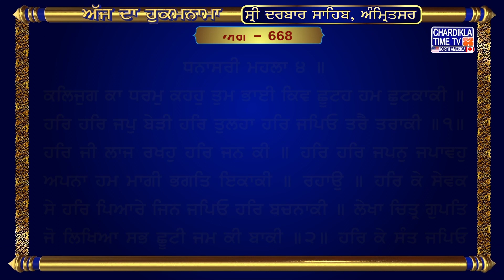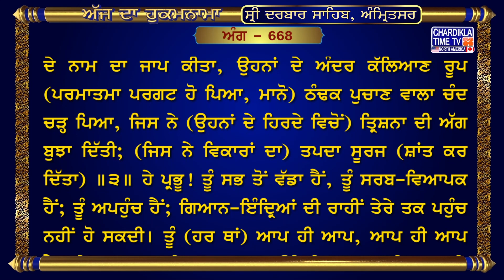Hukamnama Sri Darbar Sahib sridarbarsahib sridarbarsahibamritsar goldentempleshriamritsersahib🙏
8, May 2024
ਅੰਗ :- 668

ਕਲਿਜੁਗ ਕਾ ਧਰਮੁ ਕਹਹੁ ਤੁਮ ਭਾਈ ਕਿਵ ਛੂਟਹ ਹਮ ਛੁਟਕਾਕੀ ॥ ਹਰਿ ਹਰਿ ਜਪੁ ਬੇੜੀ ਹਰਿ ਤੁਲਹਾ ਹਰਿ ਜਪਿਓ ਤਰੈ ਤਰਾਕੀ ॥੧॥ ਹਰਿ ਜੀ ਲਾਜ ਰਖਹੁ ਹਰਿ ਜਨ ਕੀ ॥ ਹਰਿ ਹਰਿ ਜਪਨੁ ਜਪਾਵਹੁ ਅਪਨਾ ਹਮ ਮਾਗੀ ਭਗਤਿ ਇਕਾਕੀ ॥ ਰਹਾਉ ॥ ਹਰਿ ਕੇ ਸੇਵਕ ਸੇ ਹਰਿ ਪਿਆਰੇ ਜਿਨ ਜਪਿਓ ਹਰਿ ਬਚਨਾਕੀ ॥ ਲੇਖਾ ਚਿਤ੍ਰ ਗੁਪਤਿ ਜੋ ਲਿਖਿਆ ਸਭ ਛੂਟੀ ਜਮ ਕੀ ਬਾਕੀ ॥੨॥ ਹਰਿ ਕੇ ਸੰਤ ਜਪਿਓ ਮਨਿ ਹਰਿ ਹਰਿ ਲਗਿ ਸੰਗਤਿ ਸਾਧ ਜਨਾ ਕੀ ॥ ਦਿਨੀਅਰੁ ਸੂਰੁ ਤ੍ਰਿਸਨਾ ਅਗਨਿ ਬੁਝਾਨੀ ਸਿਵ ਚਰਿਓ ਚੰਦੁ ਚੰਦਾਕੀ ॥੩॥ ਤੁਮ ਵਡ ਪੁਰਖ ਵਡ ਅਗਮ ਅਗੋਚਰ ਤੁਮ ਆਪੇ ਆਪਿ ਅਪਾਕੀ ॥ ਜਨ ਨਾਨਕ ਕਉ ਪ੍ਰਭ ਕਿਰਪਾ ਕੀਜੈ ਕਰਿ ਦਾਸਨਿ ਦਾਸ ਦਸਾਕੀ ॥੪॥੬॥

ਅਰਥ: ਹੇ ਭਾਈ! ਮੈਨੂੰ ਉਹ ਧਰਮ ਦੱਸ ਜਿਸ ਨਾਲ ਜਗਤ ਦੇ ਵਿਕਾਰਾਂ ਦੇ ਝੰਬੇਲਿਆਂ ਵਿਚੋਂ ਬਚਿਆ ਜਾ ਸਕੇ। ਮੈਂ ਇਹਨਾਂ ਝੰਬੇਲਿਆਂ ਤੋਂ ਬਚਣਾ ਚਾਹੁੰਦਾ ਹਾਂ। ਦੱਸ; ਮੈਂ ਕਿਵੇਂ ਬਚਾਂ ? (ਉੱਤਰ-) ਪਰਮਾਤਮਾ ਦੇ ਨਾਮ ਦਾ ਜਾਪ ਬੇੜੀ ਹੈ, ਨਾਮ ਹੀ ਤੁਲਹਾ ਹੈ। ਜਿਸ ਮਨੁੱਖ ਨੇ ਹਰਿ-ਨਾਮ ਜਪਿਆ ਉਹ ਤਾਰੂ ਬਣ ਕੇ (ਸੰਸਾਰ-ਸਮੁੰਦਰ ਤੋਂ) ਪਾਰ ਲੰਘ ਜਾਂਦਾ ਹੈ ॥੧॥ ਹੇ ਪ੍ਰਭੂ ਜੀ! (ਦੁਨੀਆ ਦੇ ਵਿਕਾਰਾਂ ਦੇ ਝੰਬੇਲਿਆਂ ਵਿਚੋਂ) ਆਪਣੇ ਸੇਵਕ ਦੀ ਇੱਜ਼ਤ ਬਚਾ ਲੈ। ਹੇ ਹਰੀ! ਮੈਨੂੰ ਆਪਣਾ ਨਾਮ ਜਪਣ ਦੀ ਸਮਰਥਾ ਦੇਹ। ਮੈਂ (ਤੇਰੇ ਪਾਸੋਂ) ਸਿਰਫ਼ ਤੇਰੀ ਭਗਤੀ ਦਾ ਦਾਨ ਮੰਗ ਰਿਹਾ ਹਾਂ ॥ ਰਹਾਉ ॥ ਹੇ ਭਾਈ! ਜਿਨ੍ਹਾਂ ਮਨੁੱਖਾਂ ਨੇ ਗੁਰੂ ਦੇ ਬਚਨਾਂ ਦੀ ਰਾਹੀਂ ਪਰਮਾਤਮਾ ਦਾ ਨਾਮ ਜਪਿਆ, ਉਹ ਸੇਵਕ ਪਰਮਾਤਮਾ ਨੂੰ ਪਿਆਰੇ ਲੱਗਦੇ ਹਨ। ਚਿੱਤਰ ਗੁਪਤ ਨੇ ਜੇਹੜਾ ਭੀ ਉਹਨਾਂ (ਦੇ ਕਰਮਾਂ) ਦਾ ਲੇਖ ਲਿਖ ਰੱਖਿਆ ਸੀ, ਧਰਮਰਾਜ ਦਾ ਉਹ ਸਾਰਾ ਹਿਸਾਬ ਹੀ ਮੁੱਕ ਜਾਂਦਾ ਹੈ ॥੨॥ ਹੇ ਭਾਈ! ਜਿਨ੍ਹਾਂ ਸੰਤ ਜਨਾਂ ਨੇ ਸਾਧ ਜਨਾਂ ਦੀ ਸੰਗਤਿ ਵਿਚ ਬੈਠ ਕੇ ਆਪਣੇ ਮਨ ਵਿਚ ਪਰਮਾਤਮਾ ਦੇ ਨਾਮ ਦਾ ਜਾਪ ਕੀਤਾ, ਉਹਨਾਂ ਦੇ ਅੰਦਰ ਕੱਲਿਆਣ ਰੂਪ (ਪਰਮਾਤਮਾ ਪਰਗਟ ਹੋ ਪਿਆ, ਮਾਨੋ) ਠੰਢਕ ਪੁਚਾਣ ਵਾਲਾ ਚੰਦ ਚੜ੍ਹ ਪਿਆ, ਜਿਸ ਨੇ (ਉਹਨਾਂ ਦੇ ਹਿਰਦੇ ਵਿਚੋਂ) ਤ੍ਰਿਸ਼ਨਾ ਦੀ ਅੱਗ ਬੁਝਾ ਦਿੱਤੀ; (ਜਿਸ ਨੇ ਵਿਕਾਰਾਂ ਦਾ) ਤਪਦਾ ਸੂਰਜ (ਸ਼ਾਂਤ ਕਰ ਦਿੱਤਾ) ॥੩॥ ਹੇ ਪ੍ਰਭੂ! ਤੂੰ ਸਭ ਤੋਂ ਵੱਡਾ ਹੈਂ, ਤੂੰ ਸਰਬ-ਵਿਆਪਕ ਹੈਂ; ਤੂੰ ਅਪਹੁੰਚ ਹੈਂ; ਗਿਆਨ-ਇੰਦ੍ਰਿਆਂ ਦੀ ਰਾਹੀਂ ਤੇਰੇ ਤਕ ਪਹੁੰਚ ਨਹੀਂ ਹੋ ਸਕਦੀ। ਤੂੰ (ਹਰ ਥਾਂ) ਆਪ ਹੀ ਆਪ, ਆਪ ਹੀ ਆਪ ਹੈਂ। ਹੇ ਪ੍ਰਭੂ! ਆਪਣੇ ਦਾਸ ਨਾਨਕ ਉਤੇ ਮੇਹਰ ਕਰ, ਤੇ, ਆਪਣੇ ਦਾਸਾਂ ਦੇ ਦਾਸਾਂ ਦਾ ਦਾਸ ਬਣਾ ਲੈ ॥੪॥੬॥

hukamnama,
hukamnama sahib,
hukamnama today,
hukamnama amritsar,
hukamnama ardas,
hukamnama app,